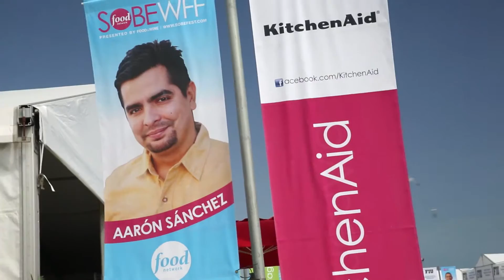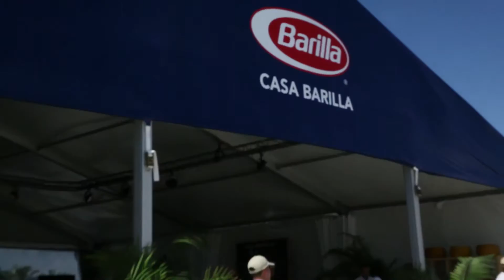Lee Brian Schrager encourages FIU students to participate in the Festival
Lee Brian Schrager, founder and executive director, Food Network & Cooking Channel South Beach Wine & Food Festival presented by FOOD & WINE, encourages FIU students to take advantage of the unique opportunity to participate in the nation's largest food and wine event. The Festival has raised more than $22 million for FIU's Chaplin School of Hospitality & Tourism Management. Our students are the only ones in the country to help run the world’s premier wine and food festival, The Food Network South Beach Wine & Food Festival presented by Capital One (SOBEWFF®) and have access to major global corporations, such as:
Bacardi USA
Marriott International

The Chaplin School of Hospitality & Tourism Management at Florida International University (FIU) is ranked 8th in the U.S. and 35th in the world among top U.S. public universities for tourism and hospitality management.